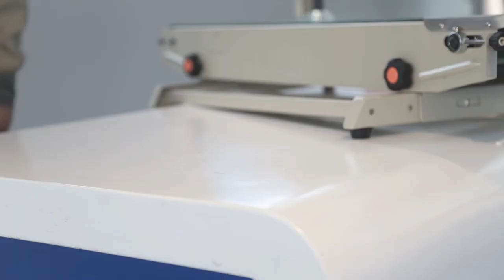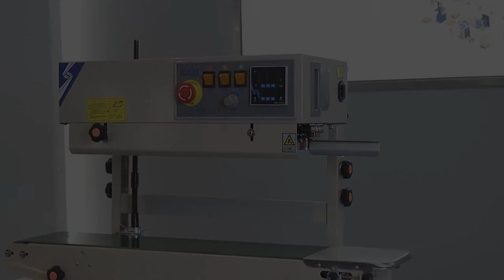How to change our FRB-770I to be FRB-770II